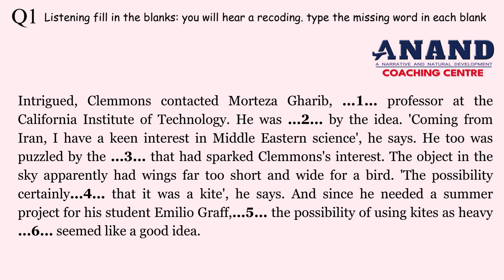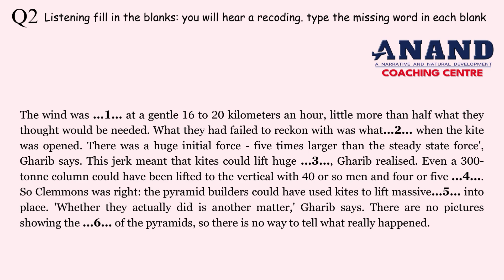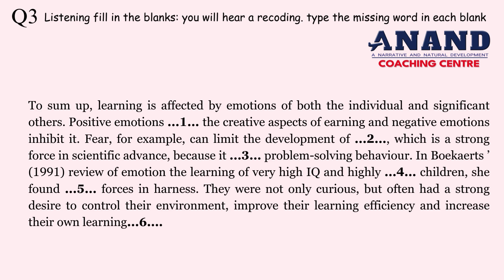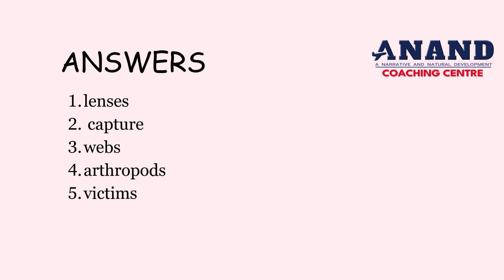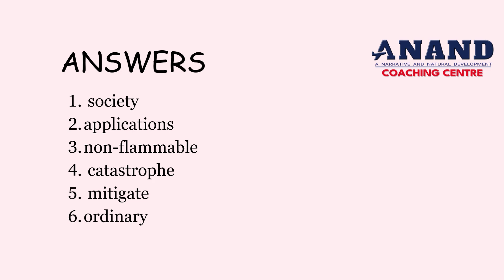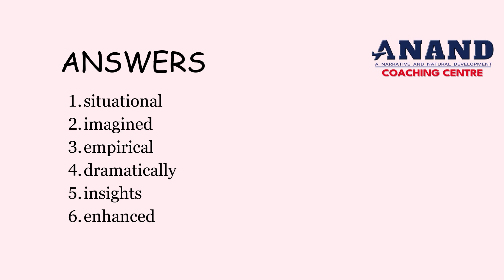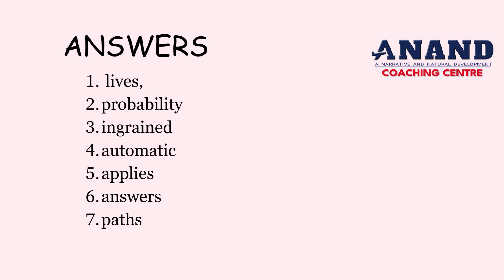"ULIMATE PTE LISTENING DRILLS : PRACTICES LIKE A PRO" || Improve your listening Skill ....